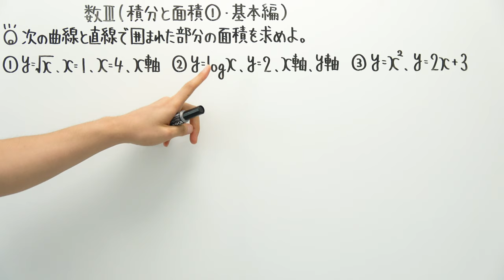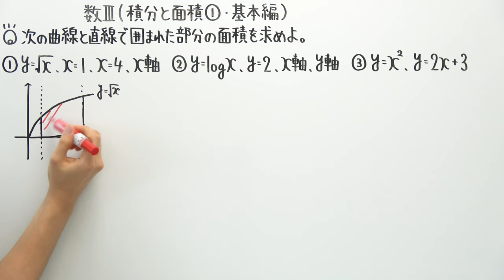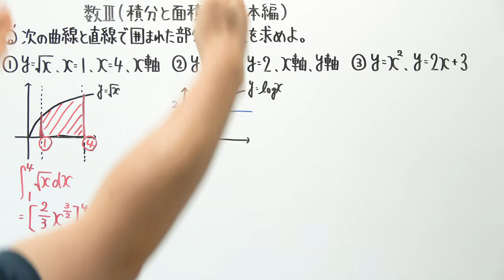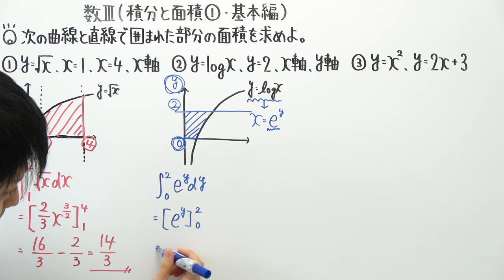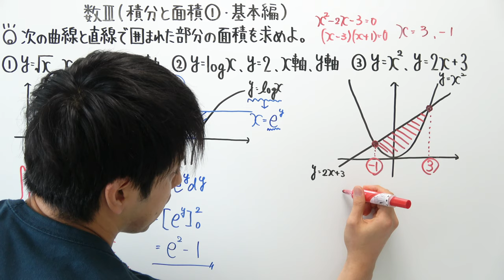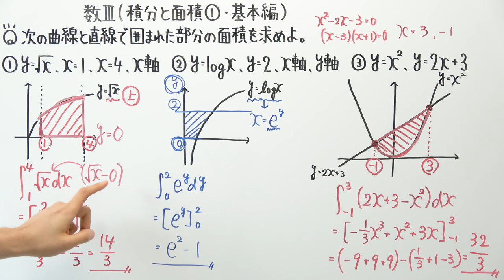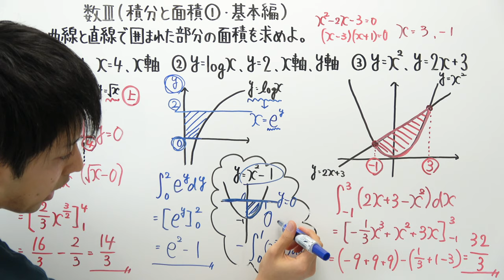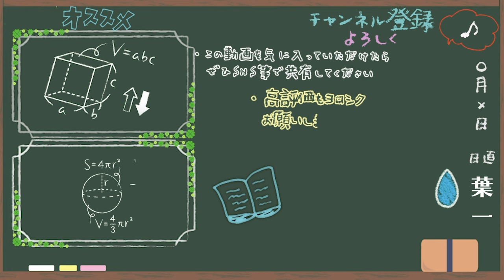【数Ⅲ-165】積分と面積①(基本編)